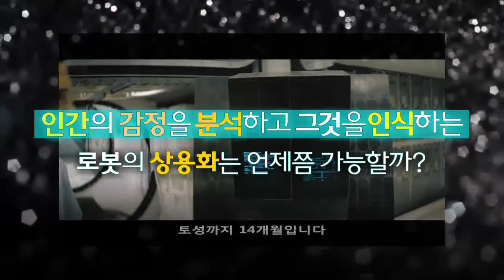유비쿼터스컴퓨팅개론 11강 클립영상 영화로 보는 유비쿼터스 인터스텔라